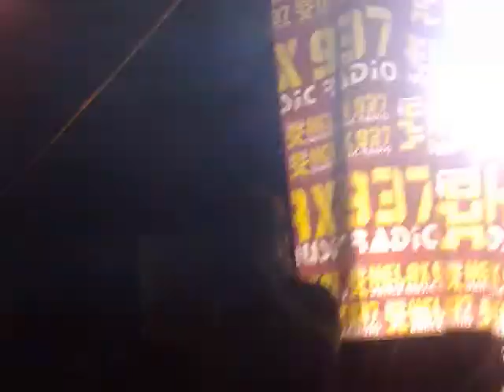Helax summer extáze Landek Ostrava (Začátek)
Začátek extáze v ostravě na landeku.Záznam z mobilního telefonu a navíc jsem stál u beden takže špatný zvuk a žádná špičková kvalita.